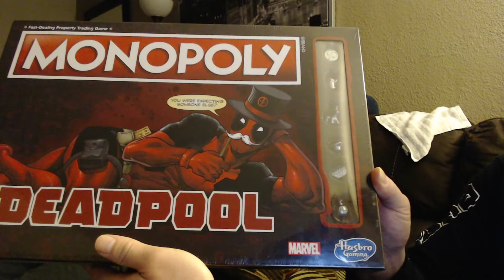Monopoly Game Marvel Deadpool Edition 2020 01 02 16 51 30